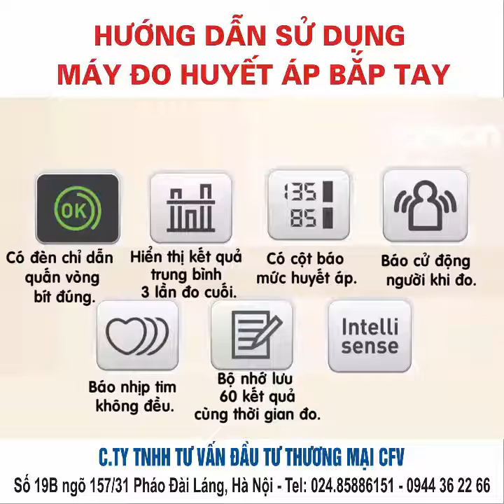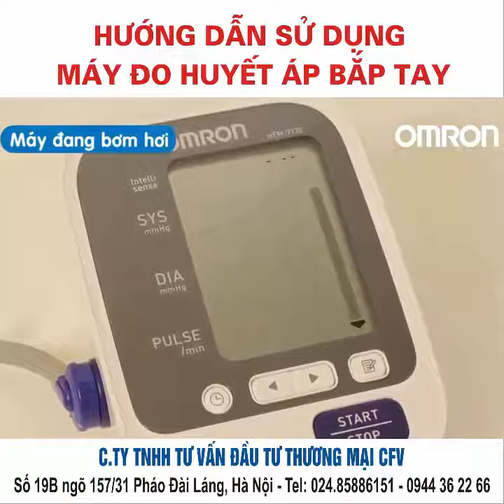Hướng dẫn sử dụng máy đo huyết áp omron hem jpn1